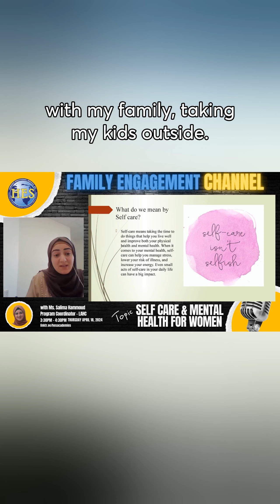Mothers, Don't Feel Guilty About Spending Time on Self-Care!